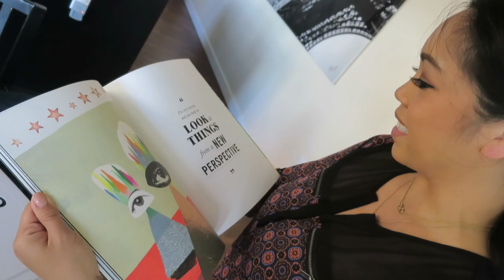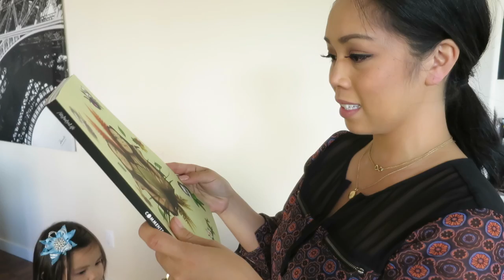THE MOST PRICELESS GIFT! - April 08, 2016 - ItsJudysLife Vlogs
Judy's Links

Benji's Links

Vlog Camera We Use:

Blendtec Blender